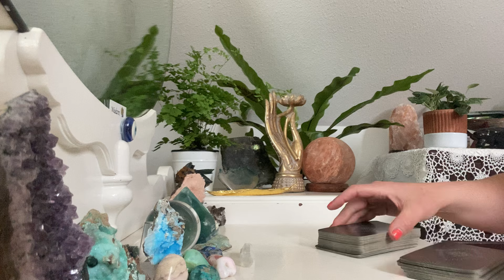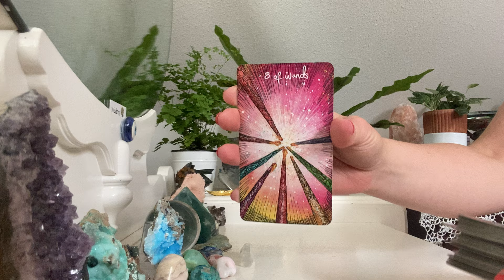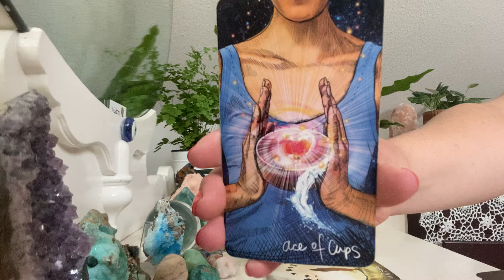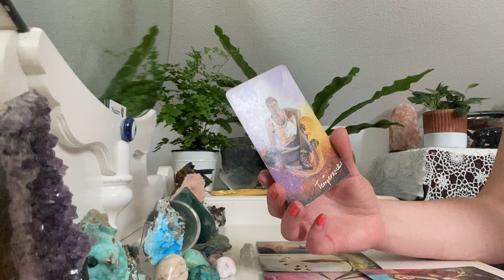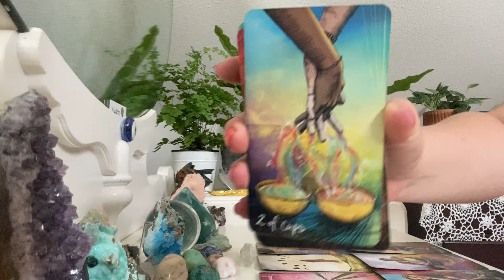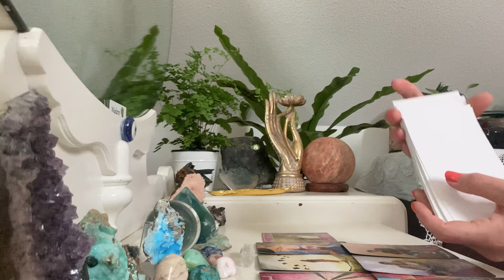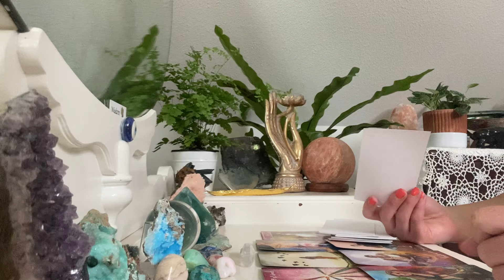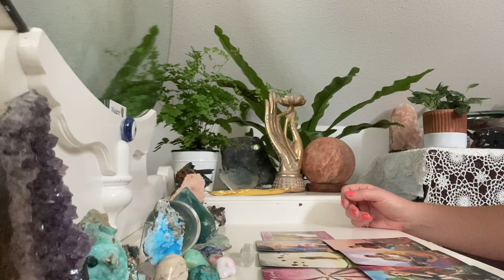DM-DF Have I messed this up? I need to talk to you…I miss our conversations…I’m all yours DF